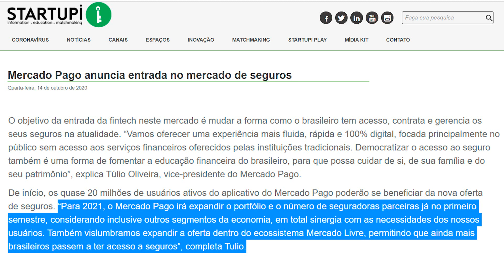Mercado Pago entra no mercado de seguros! SEGURO CELULAR será lançado em Novembro 📱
O Mercado Pago anunciou essa semana que está embarcando no mercado de seguros em parceria com a startup Pitzi e a seguradora Mapfre, e começará já no mês de Novembro a ofertar Seguro Celular para seus quase 20 milhões de clientes. O Seguro Celular do Mercado Pago terá diferentes planos que contemplam proteção total (roubos, furtos e danos) e parcial (danos e tela).